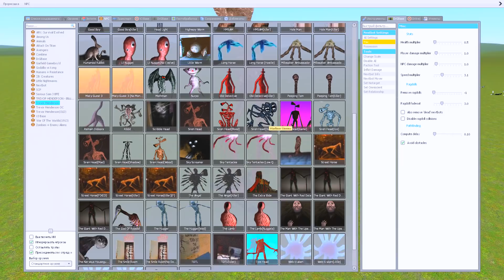КУКЛОВОД ПРОТИВ СИРЕНОГОЛОВОГО 2.0 В ГАРРИС МОД! БИТВА PUPPETEER VS SCP SIREN HEAD 2 0 В Garry`s Mod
Играем в Garry`s Mod (Гаррис Мод) - Гигантский Кукловод против Сиреноголового 2.0 - Новые Монстры Тревора Хендерсона! Giant Puppeteer vs Siren Head 2.0 Trevor Henderson!